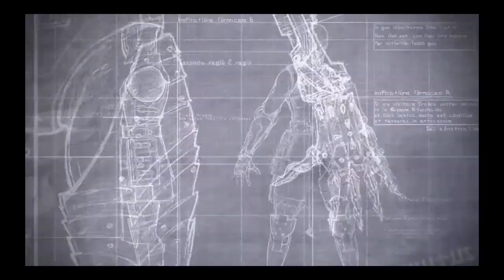Final Fantasy XV DLC - Episode Ardyn - The Vengeful One (Part 2)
The truth has been revealed! I was emotionally overwhelmed by this whole part right here! I almost cried during the Ardyn x Aera scene. I later did after I finished recording. lol And I HATE Somnus so much!! I hate him!! Oh my gosh, so it's true!

You can keep track of my (old) playthrough via screenshots on my Tumblr. Just search for "Final Fantasy XV" and the part (i.e. part 1, or type in the DLC) on my blog and they will show. (Huh, it's been so long since I added this. Oh, the memories!!!)

*Final Fantasy XV is copyrighted by Square Enix, and this playthrough is strictly for entertainment.